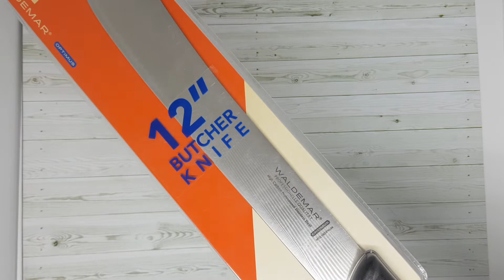pisau sembelih waldemar 12 inci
pisau waldemar jerman original import